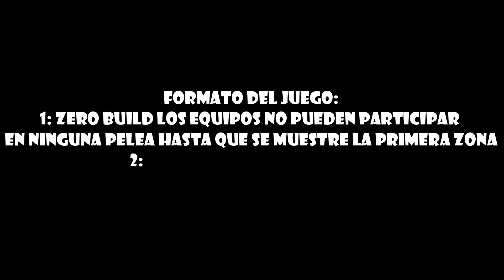🏆PGOD TOP 1 con MERO y PXMP en la TWITCH RIVALS 🔥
❤️Código "PGOD" en la tienda de Fortnite❤️